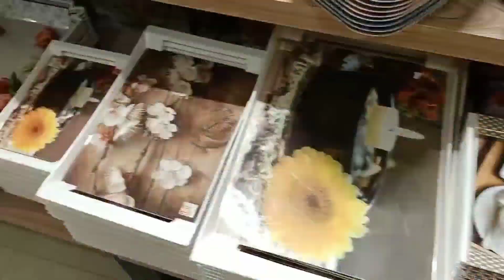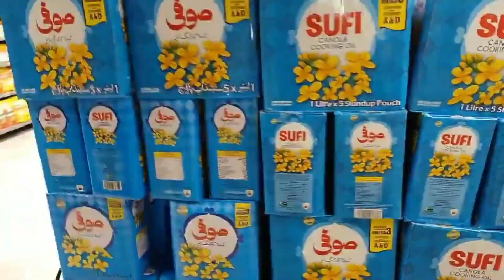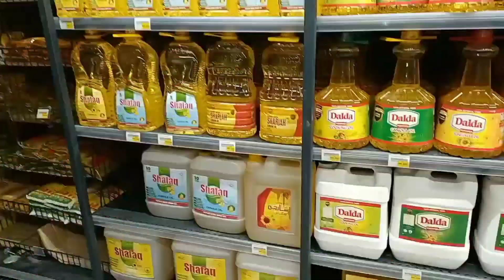Johar churangi chase up/chase up karachi/eazy life with us